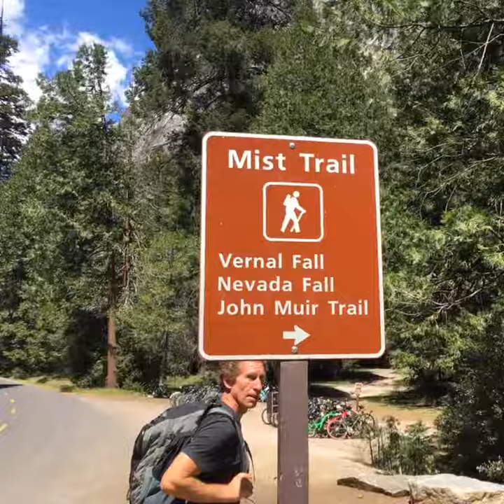Giants waterfalls, Yosemite National Park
Rafael Vial Infante